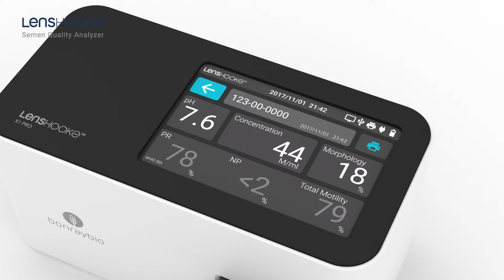LensHooke X1PRO Semen Quality Analyzer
Semen Quality Analyzer
Compact & Automatic
● 4 Key Data Analysis
● 3.5” Touch Panel
● High Resolution
● Real-Time Image
● Easy & Precision